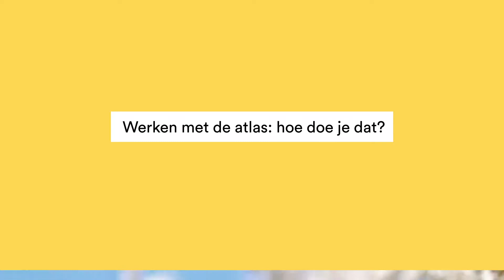Hoe Gebruik Je Een Atlas? - Mr. Chadd Academy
In een Atlas staan allerlei informatieve kaarten over verschillende onderwerpen en plekken. Er staan overzichtskaarten in die bijvoorbeeld de topografie van landen laten zien, maar ook een heleboel thematische kaarten over specifieke onderwerpen als klimaat, bevolkingsgroei en waterhuishouding.

Als je de aarde vergelijkt met een taal, is het eigenlijk net een woordenboek van de aarde. Wanneer je bij een taal een aantal woorden in een vraag niet snapt, kan je dat opzoeken in je woordenboek. Op deze manier kun je het ook bij Aardrijkskunde benaderen. Wanneer je gegevens nodig hebt voor het oplossen van een vraag, kun je de atlas gebruiken om op te zoeken wat je nodig hebt. Het mooie van de Atlas is daarnaast dat je deze niet uit je hoofd hoeft te leren!

Er staan een heleboel verschillende soorten kaarten in de Atlas die allemaal wat anders vertellen. Hieronder zie je een overzichtje:

Overzichtskaarten:

Deze kaarten geven op verschillende schaalniveaus een overzicht van een groter gebied

Natuurkundige overzichtskaarten
Kaarten waarop de hoogteligging, rivieren en soorten begroeiing staan.
Staatkundige overzichtskaarten
Kaarten waarop grenzen van gebieden, steden en bijvoorbeeld wegen staan
Thematische kaarten

Deze kaarten geven informatie weer over een bepaald thema zoals klimaat, toerisme, bevolkingsdichtheid, grondstoffen of waterhuishouding.

Topografische kaart

Topografische kaarten zijn kaarten waar zo gedetailleerd mogelijk een (klein) gebied wordt beschreven. Hier staan vaak alle dorpen, soorten bebouwing, wegen en wateren op.

Isolijnenkaart

Kaart waarop punten met gelijke waarden met elkaar worden verbonden.

Choropletenkaart

Kaart waar met kleuren de grootte van een verschijnsel wordt weergegeven per gebied.

Zoeken in de Atlas
De atlas is een heel groot boekwerk. Daarom lijkt het misschien lastig om daar makkelijk dingen in op te zoeken. Toch zijn daar verschillende manieren en tips voor:

Bladwijzer

Voorin de Bosatlas staan bladwijzers waar je makkelijk overzichtskaarten kunt vinden. Houd er ook rekening mee dat sommige landen of gebieden op meerdere kaarten kunnen staan.

Namenregister

Hierin staan alle topografische namen die gebruikt worden in alle kaarten in de atlas. Achter de plaatsnaam staan de (overzichts)kaarten waar je de plaats kunt vinden.

Trefwoordenregister

Het trefwoordenregister werkt eigenlijk hetzelfde als het namenregister. Hier staan allerlei onderwerpen op alfabet genoteerd. Onder dat onderwerp staat dan over welke gebieden en op welke kaarten je hierover informatie kan vinden. Heel handig als je vraagstuk over een bepaald thema en een bepaald gebied gaan. In het trefwoordenregister kan je dan heel snel de juiste kaart vinden.

Stappenplan
Wanneer je een vraag ziet waar je de atlas bij nodig hebt kan je het volgende stappenplan misschien helpen.

Lees de vraag eerst goed door
Bepaal over welk thema en/of gebied de vraag gaat.
Bedenk wat voor kaart je nodig zou kunnen hebben
Kies het juiste register om die kaart te vinden
Op deze manier kan je handigheid creëren en makkelijk de juiste kaart vinden. Natuurlijk is dit niet de enige manier. Als je zelf een manier hebt gevonden die handiger voor jou werkt, is dat natuurlijk ook goed!
Meer weten? Check de Academy